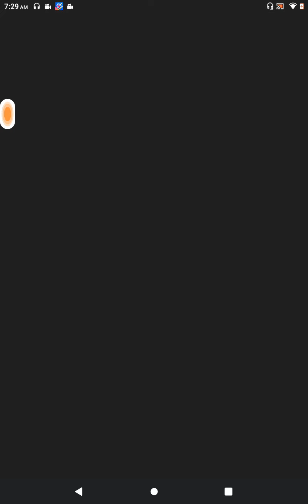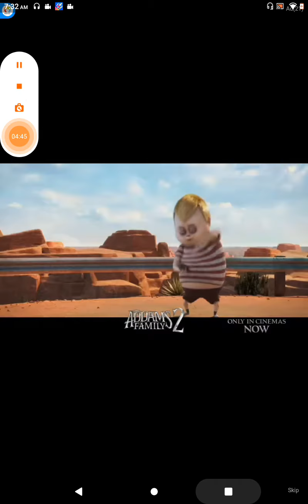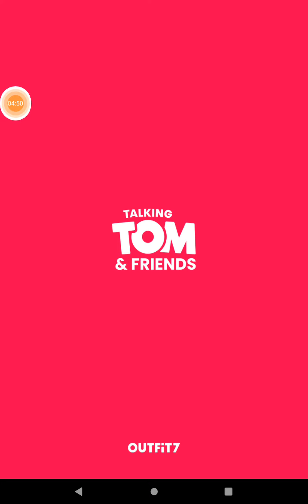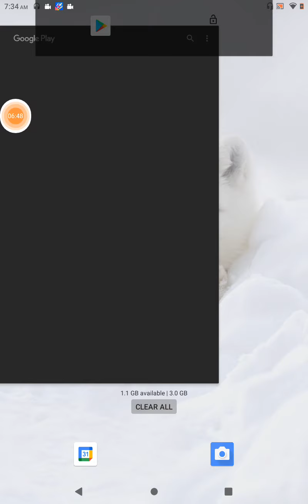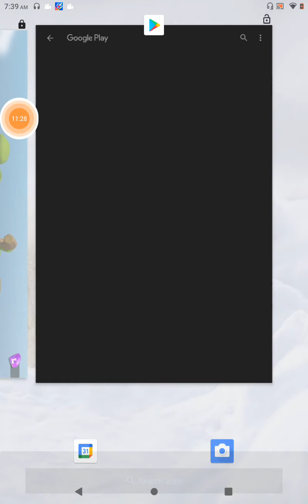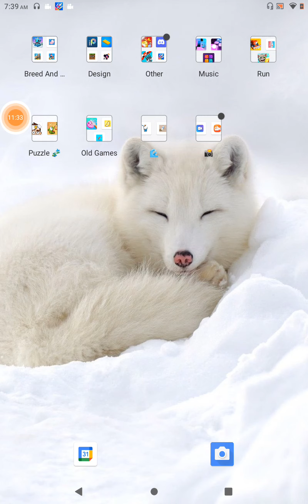talking Tom gold run